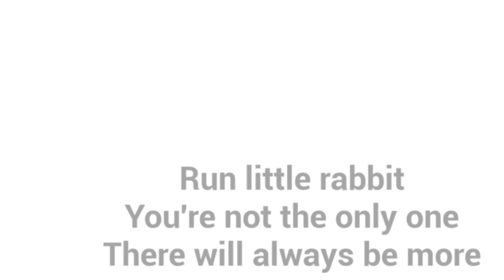The Baby In Yellow Dark Whispers Update with black Funny Horror Gameplay#65